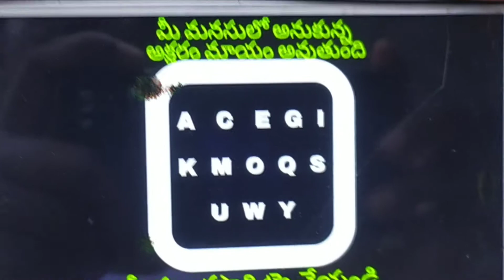This Letter magic trick I will guess Answer your mind explain in Telugu/Guess magic trick/teluguPNR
This Latter magic tricks will guess answer your mind explain in Telugu/guess magic trick/teluguPNR

my channel name is "teluguPNR magic

please support my" teluguPNR magic "channel

In this video you can see a simple magic tricks with latter magic tricks that everyone can do at their home or school and anywhere

హాయ్ ఫ్రెండ్స్ నా పేరు నాగేష్ నేను కొత్తగా యూట్యూబ్ ఛానల్ ప్రారంభించాను నా చానల్ పేరు " teluguPNR magic " నా చానల్ లో మ్యాజిక్ వీడియోస్ ఫన్నీ వీడియోస్ జోక్స్ వీడియోస్ వాటర్ ఫాల్స్ వీడియోస్ మ్యాథ్స్ ట్రిక్స్ వీడియోస్ మొదలైనవి ఉంటాయి థాంక్యూ ఫ్రెండ్స్